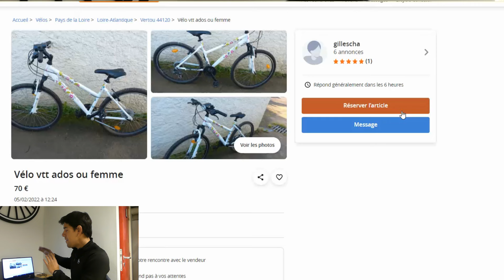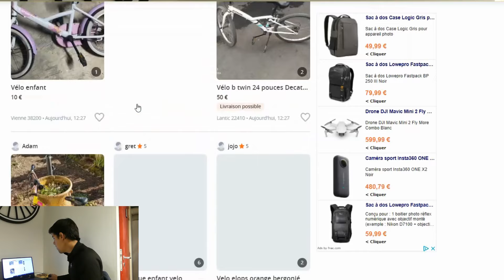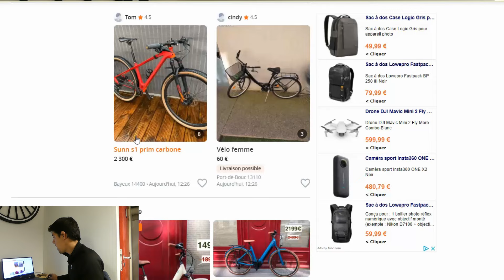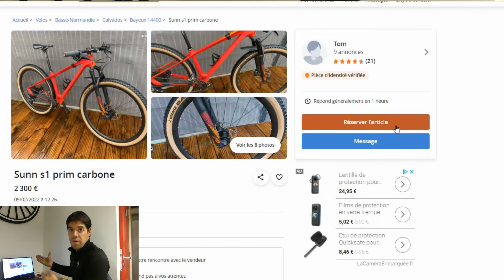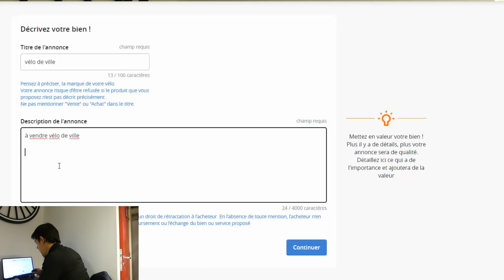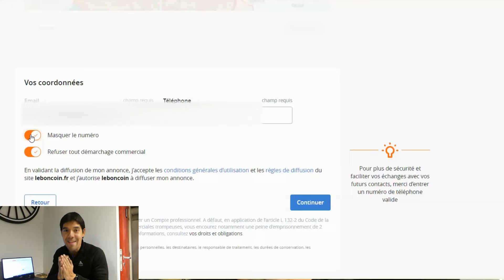J'arrête LEBONCOIN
Leboncoin n'est plus ce que c'était... Les bénéfices de la pub ne leur suffit plus, maintenant c'est vous qui serez mis à contribution !
Fatigué de ces grandes entreprises qui veulent monopoliser le marché de l'occasion en le transformant en machine à sous en le déviant du principe écologique initial et merci d'avoir encore gaché un bon site au nom du profit maximum!

Tu ne le savais pas? J'ai publié un livre (L'homme qui observait la roue tourner)! Si t'aimes mes vidéos et la reflexión personnelle, je penses qu'il devrait te plaire. Voici le lien